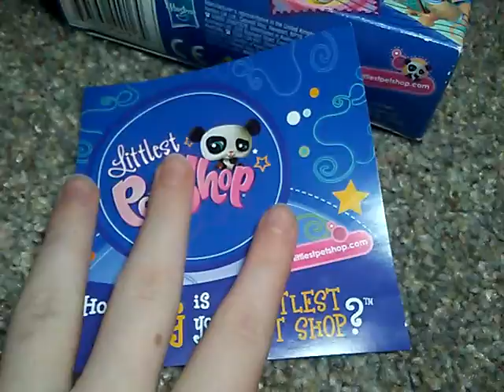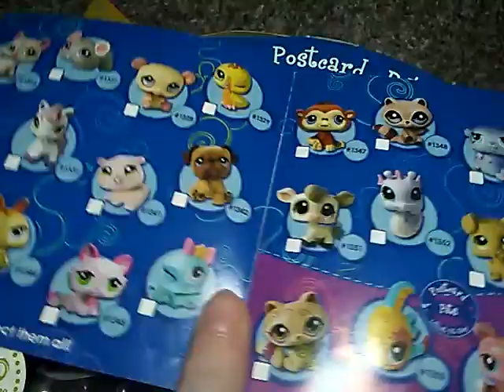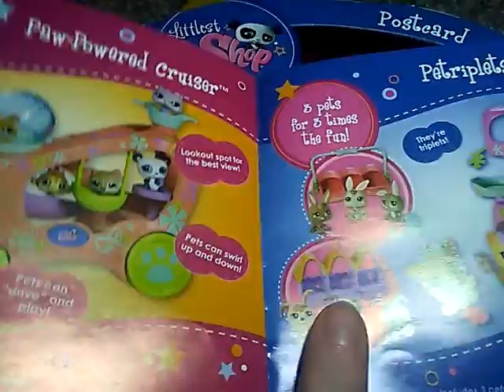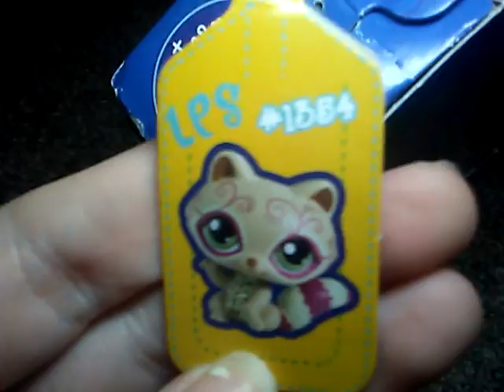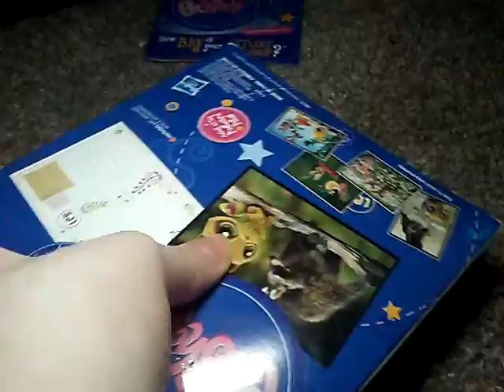Lps Haul!!!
i hope you guys enjoyed this video!!!I enjoyed making it bc i got my first post card pet and my first packaged pet, and my first Raccoon!But I love you my little bunnys!❤🐇🐰

About Me👇
Hi so i hope you enjoy my content and i do horse related things to so enjoy love y'all!!!Plus go check out my Lps Amino!Its Xepher Bro💖